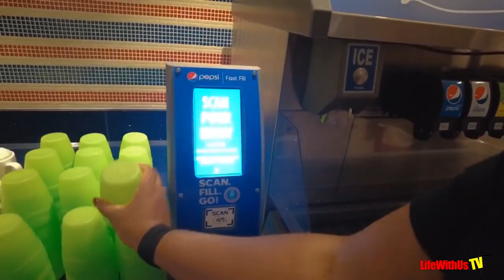Carnival Celebration 2023: Tips & Tricks